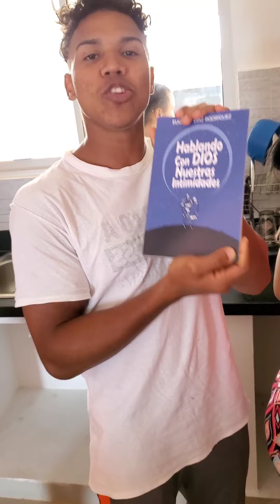ARROZ CON LECHE//LA SOCIA 15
A quien no le gusta el arroz con leche? El arroz con leche es muy Bueno y por eso hoy les enseñamos cómo prepararlo  Así es que miren el video y entérense de como se prepara este está sabroso arroz hecho por la vieja rosa petronila y la socia 😋😋😋😋

 Deja un comentario diciéndome de donde eres y cómo preparas tu el arroz con leche?..😘😘🙏🙏🙏🙏